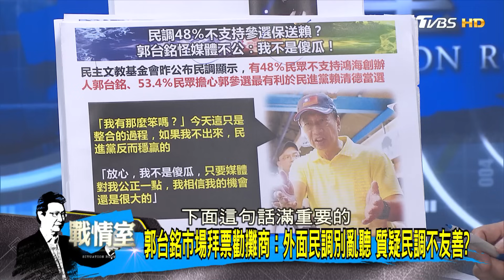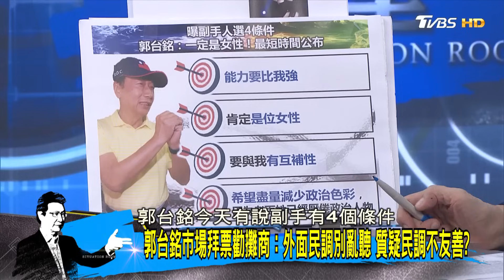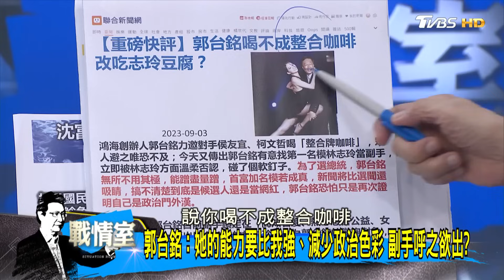郭台銘：我有那麼傻嗎? 獨立參選讓賴清德躺著選? 少康戰情室@tvbssituationroom 20230905